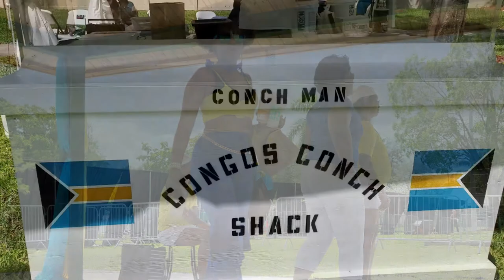🇧🇸 Conch Pearl Entertainment 242 | South Florida 2019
🇧🇸 CONCH PEARL ENTERTAINMENT 242
👤 David Moss | CEO
🌏 Facebook.com/conchpearlentertainment242

FEATURES ON THIS PROJECT by JosueDezign
📽 Video Design | Editing | & Publishing
🎨 Graphic Design | Logo Design
🔊 from Filmora Stock